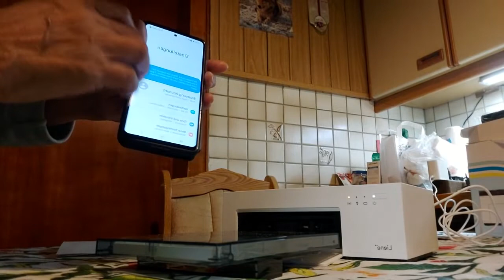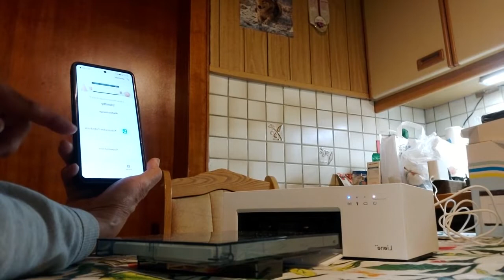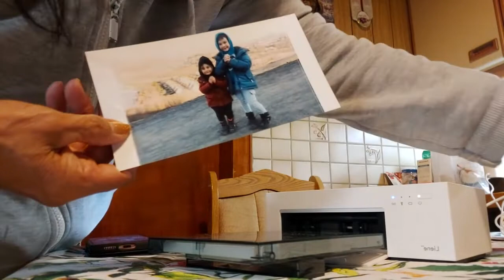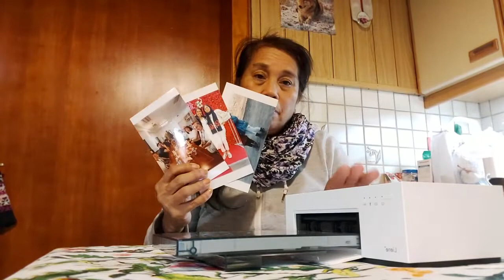HOW TO#COPIES YOUR#PHOTOS FROM#CP TO#PRINTER.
This#background#music its#not copyright.

for#Charity Program in the#Phils.